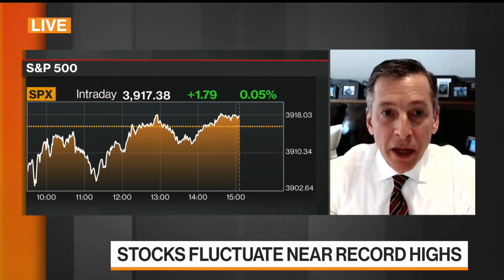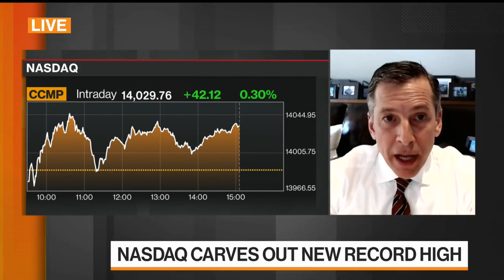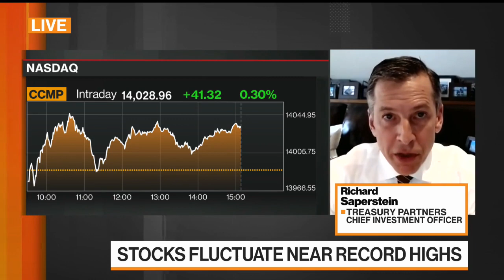Bloomberg TV The Close Richard Saperstein